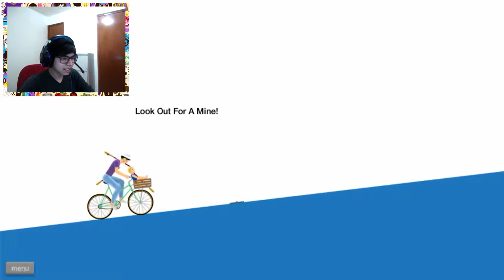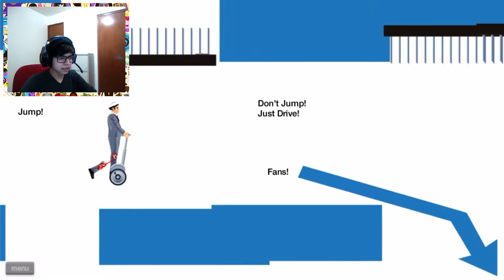¡Niveles lMP0SlBLES en Happy Wheels!